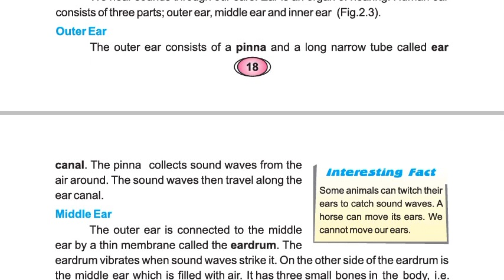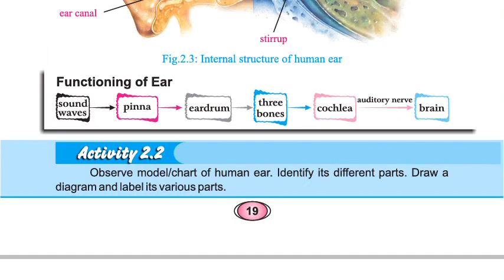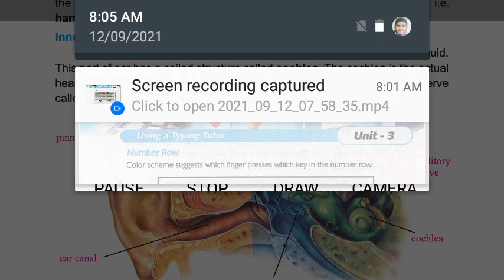Ear parts : Pinna , ear canal , eardrum , hammer , anvil , stirrup , auditory nerve , cochlea